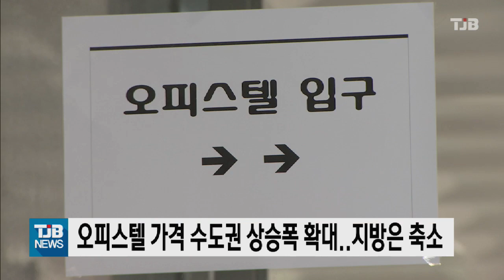오피스텔 가격 수도권 상승폭 확대..지방은 축소｜ TJB 대전·충남·세종뉴스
최근 1~2인 가구
증가에 따라
주택 대체제로서의
오피스텔에 대한
관심이 늘고 있는 가운데
수요가 많은 수도권은
상승폭이 확대된 반면
대전과 세종은 상승폭이
축소된 것으로 나타났습니다.

한국부동산원의 2021년 4분기 오피스텔 가격동향 조사에 따르면,
서울 등 수도권의 지난 해 4분기 오피스텔 매매가격지수가 전국 평균 상승률 1.03%를 웃도는
1.21% 상승하며 전분기 1.14%보다 상승폭이
확대됐습니다.

반면 집값이 내림세로 돌아선 대전과 세종은 각각 0.48%와 0.34% 상승에 그쳐 전분기 상승률 0.85%와 0.43%에 비해 상승폭이 축소됐습니다.